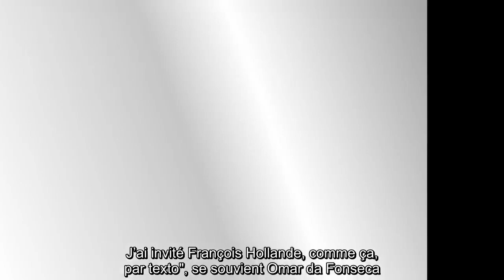✅ « Extraordinairement simple » : quand François Hollande s'invitait à un anniversaire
✍ François Hollande et Omar da Fonseca ont en commun la passion du football.  En 2016, l’ancien joueur l’a d’ailleurs pleinement appréhendé lors d’un voyage d’État aux côtés de l’ancien chef de l’État, sur lequel il est revenu pour beIN Sports.  Durant ce déplacement, Omar da Fonseca, aujourd’hui consultant pour la chaîne, a notamment accompagné le compagnon de Julie Gayet lors des visites de stades de football et a même été témoin d’un pénalty marqué par l’ancien président.  À son retour, le commentateur légendaire a invité François Hollande à son anniversaire… Sans se douter que ce dernier répondrait bien à l’invitation.  ."J’ai fêté mes 60 ans, quelque chose d’énorme, avec tous les anciens.  J’ai invité François Hollande, comme ça, par texto", se souvient Omar da Fonseca.  Conscient de l’emploi du temps chargé de celui qui est encore président à l’époque, l’ancien joueur n’y croit pas trop.  Pourtant, "deux ou trois jours avant" l’événement, il reçoit un appel lui "demandant si c’étai ...